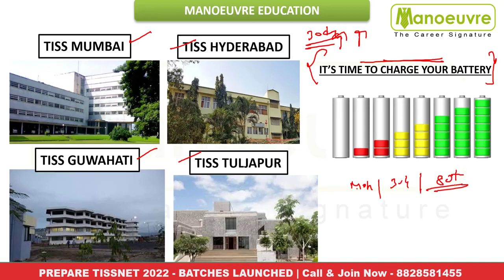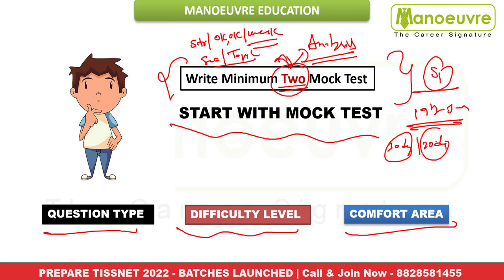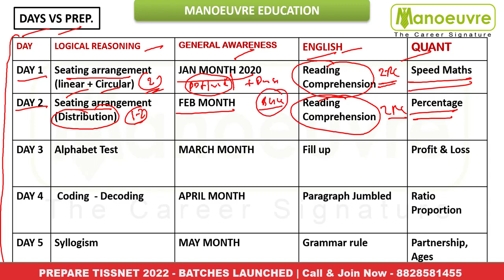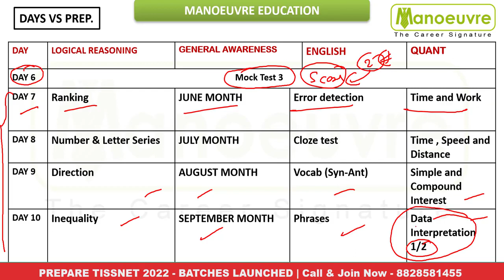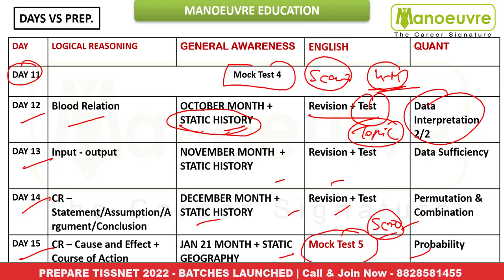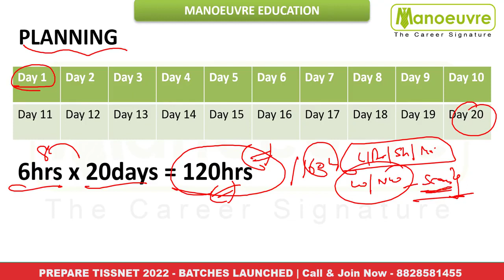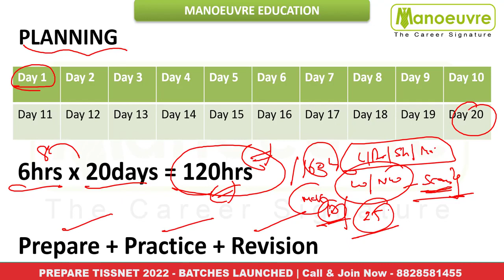Tissnet 2021 - Last 30days Strategy & 20days Workout | Rigorous Preparation | Do or Die for Tiss ..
New Youtube Channel Link - Tiss Entrance

TISSNET 2021 - Last Miles Preparation

Manoeuvre Education